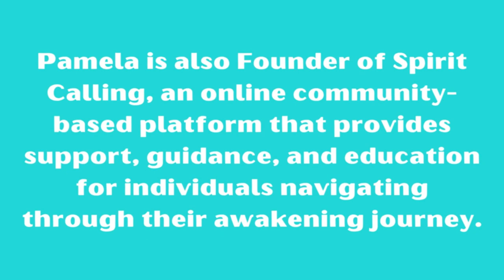Unlocking Your Soul's Purpose with Pamela Downes | Spirit Calling - Live The Call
Pamela Downes is a Creative Intuitive and Trance Channeler with over 20 years of experience working with clients to define their soul’s purpose. She has dedicated her life to channeling messages from her guides to support humanity through their spiritual awakening.

She is a skilled guide who helps you discover your soul’s fullest potential. Pamela is also Founder of Spirit Calling, an online community-based platform that provides support, guidance, and education for individuals navigating through their awakening journey.

Join us on this transformative journey to self-discovery and spiritual enlightenment. Don't miss out on this opportunity to Live The Call! 🌟

📷Thumbnail: @spiritcallingpamela